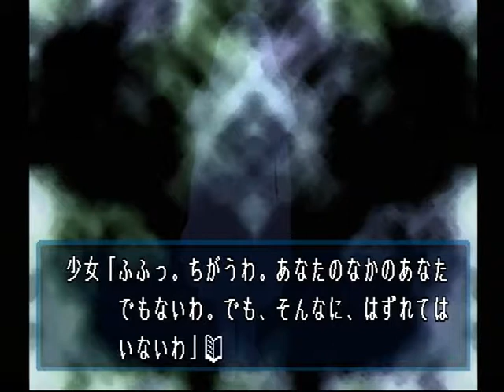【PS】Lの季節 ベストエンド Part８ 碧編 ～不完全？ 【スタートオンゲームズ】【スタゲー】【JAPAGE】